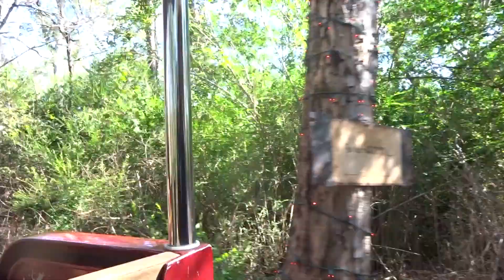Birmingham Zoo - Pirate's Train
My husband and I went on the Pirate's themed train ride in the zoo. This was taken in late october 2017. Our commentary is throughout the video. Hope you enjoy. :)